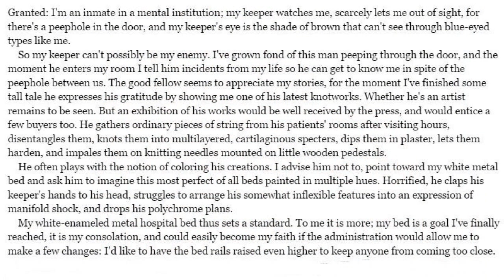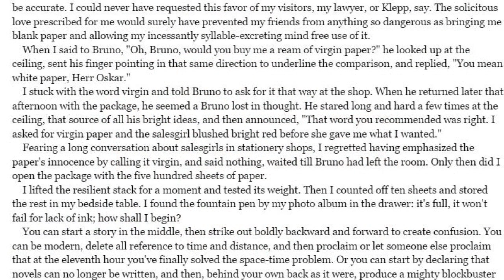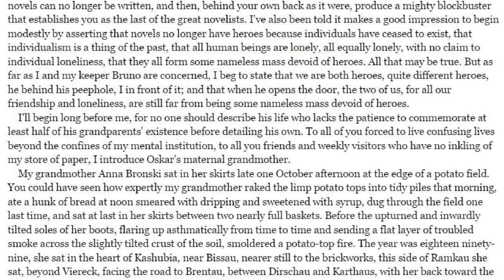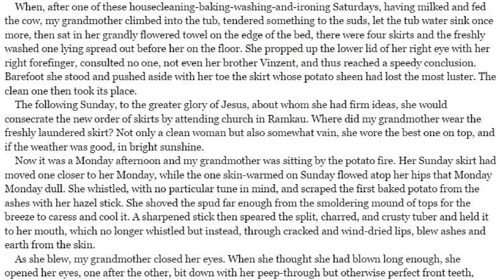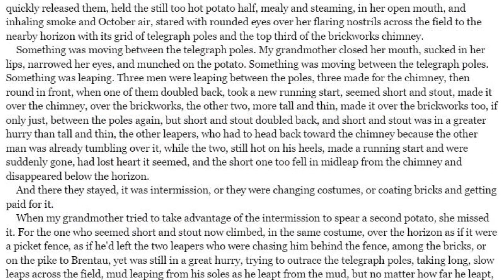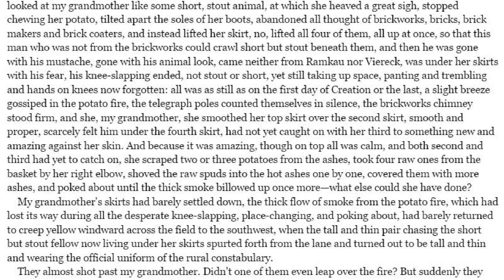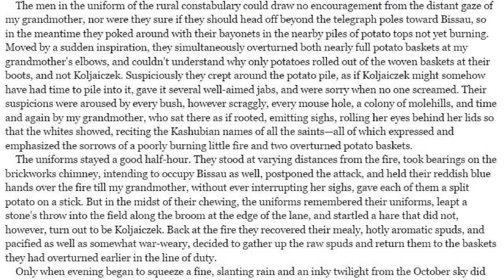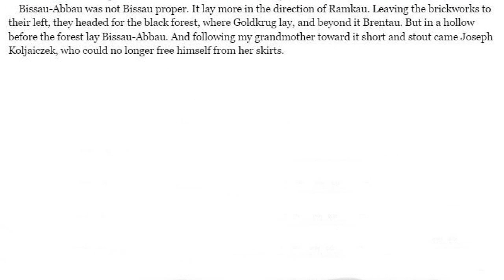The Tin Drum Chapter 1 by Günter Grass (read by Tom O'Bedlam)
Yesterday Günter Grass died in Lübeck at age 87. This is the   opening of his most famous novel.  There are a few fluffs  - I'm sorry about that - all I can say is that they make no difference to the sense..    I hope it will encourage you to read the rest of the book. It is on Amazon in printed form and as an ebook.

Earlier in the day I had been thinking about reading this first chapter of The Tin Drum.  Then, in what could be thought an act of providence, the news reported that Günter Grass had died.  Then I thought that if I was going to read it, then I should read it that same day before I went to bed.  All the same I believe in a random universe, but when there's an opportunity to make it appear less random then I'm willing to take it.

People don't read any more.  They don't have the attention span.  From what I've gathered, if you don't start reading books before puberty then it's unlikely that you ever will.  I mean reading in the recreational and educational sense, not just cornflake packets or the instructions that came with your garden furniture which appear to be written in a pidgin english anyway.